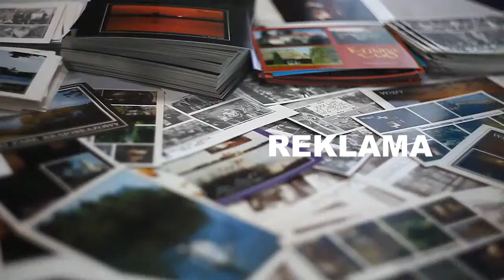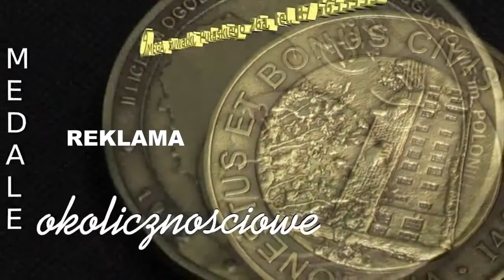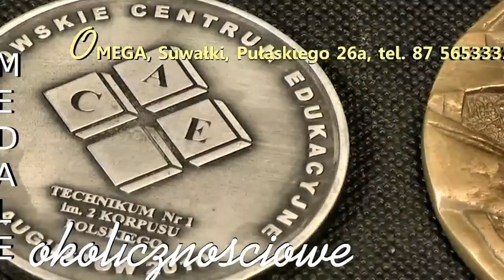Badminton. Maciej Poulakowski, myśli o TOKIO 2020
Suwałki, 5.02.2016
rozmowa z Maciejem Poulakowskim, zawodnikiem SKB Suwałki i duńskiego Langhoj,   o wizji i grze na olimpiadzie w Tokio 2012